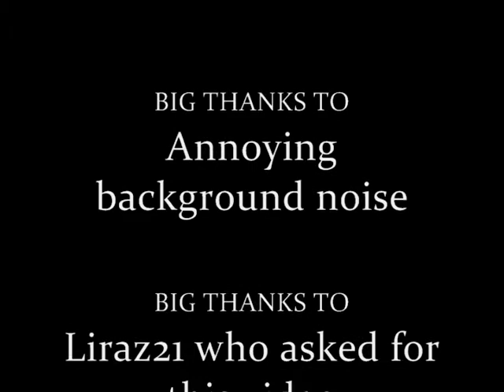God Rest Ye Merry Gentlemen